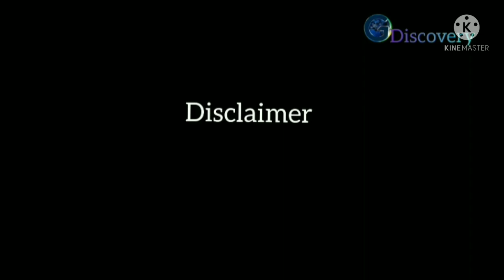MAN VS WILD ODISHA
Man vs wild Odisha New episode Hindi  Nadi beautiful najara kahhaua dekhene ke lie milega tikarpada jangel Nadi mahanadi river  Jai matadi Jai jagrntha